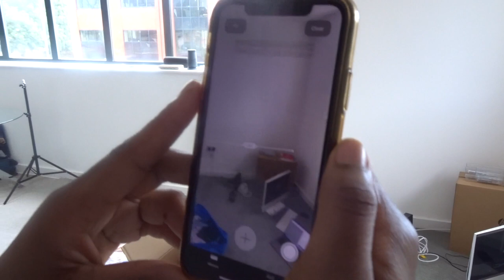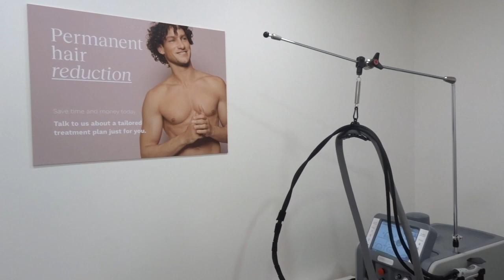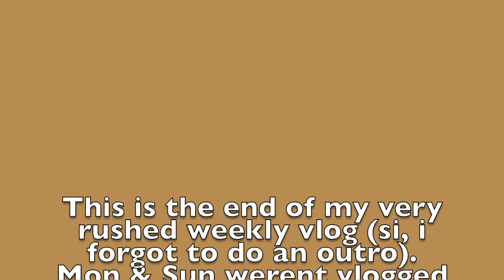The most disorganised weekly vlog you'll see | New Apartments, Placement, KOC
First time doing a weekly vlog and safe to say I ALWAYS forgot to vlog... anyways we go again when i have a productive week and I'll try to remember to pick up the camera